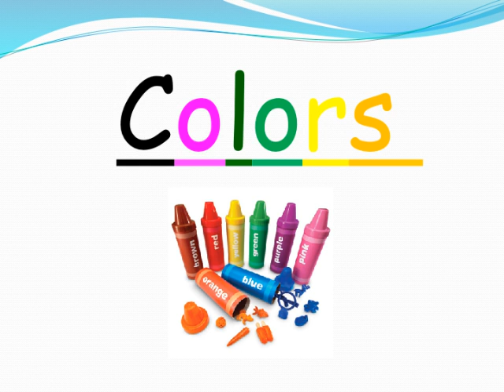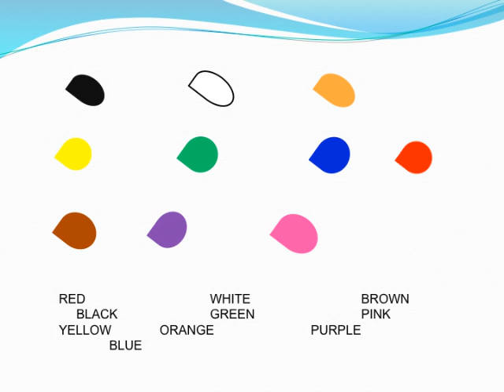Colors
◆ Description du cours :
Apprendre les principales couleurs, savoir les identifier et pouvoir les écrire. Cours basé sur l'exercice et les jeux de mémoire.